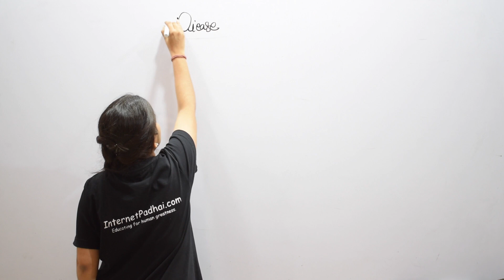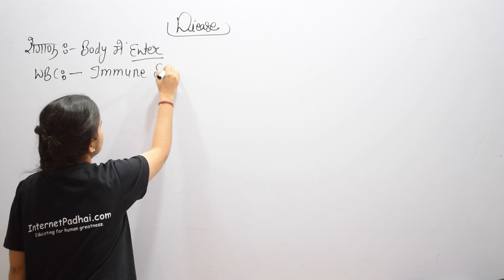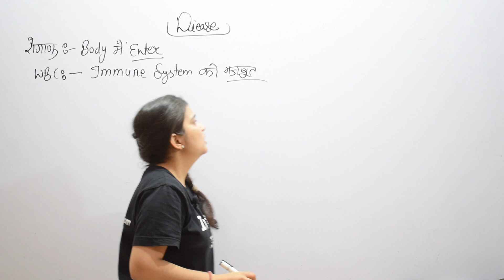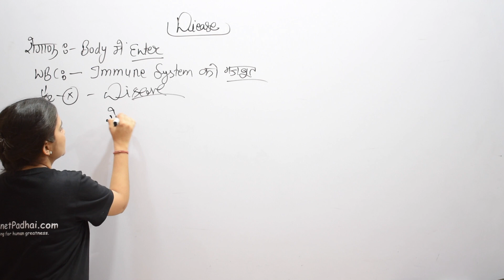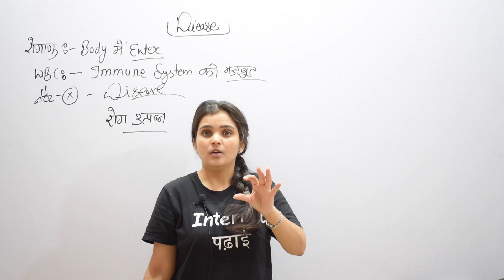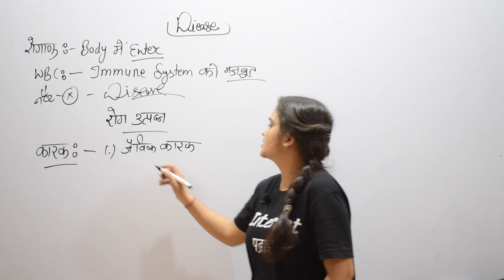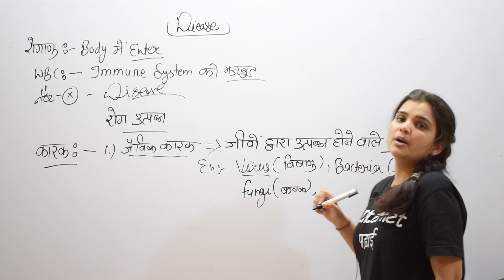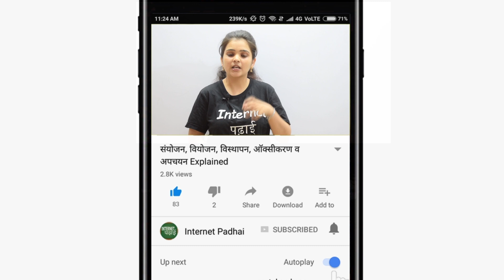Science | Biology | Disease|9b287